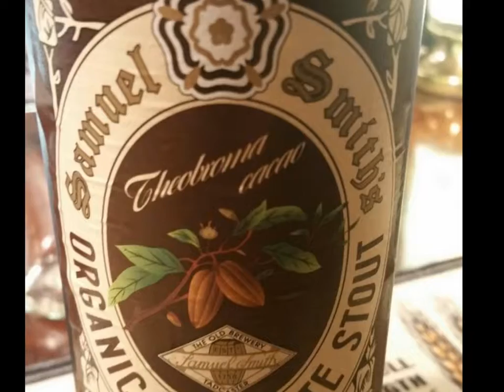Ye Old Blue Bell, 54-56 Market Pl, Hull HU1 1RQ